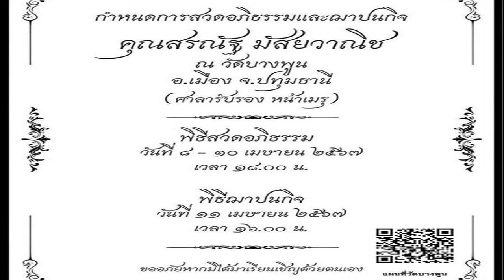ช็อกวงการบันเทิง! นักแสดงหนุ่มซิทคอมดัง เบียร์ สรณัฐ มัสยวานิช เสียชีวิตแล้ว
ข่าวเศร้าของวงการบันเทิงอีกครั้ง เบียร์-สรณัฐ มัสยวานิช นักแสดงหนุ่ม ละครซิทคอมในตำนาน เสียชีวิตแล้ว
วันที่ 7 เม.ย.2567 ผู้สื่อข่าวรายงาน เพจเฟซบุ๊ก ดาราภาพยนตร์ ได้โพสต์ข้อความแสดงความเสียใจกับการจากไปของ เบียร์-สรณัฐ มัสยวานิช นักแสดงหนุ่ม อายุ 37 ปี ซึ่งถือเป็นข่าวเศร้าของวงการบันเทิงอีกครั้ง

เพจเฟซบุ๊ก ดาราภาพยนตร์ ระบุเรื่องนี้ว่า เรื่องเศร้าคนบันเทิง เบียร์สรณัฐ สรณัฐมัสยวานิช อาเล้ง ใน เฮงเฮงเฮง หัวใจวายเฉียบพลัน เสียชีวิต สิริอายุ37 ปี สวดพระอภิธรรม ศาลารับรองหน้าเมรุ วัดบางพูนปทุมธานี

เป็นข่าวเศร้าของวงการบันเทิงอีกครั้งกับการจากไปของ เบียร์-สรณัฐ มัสยวานิช นักแสดงที่เคยมีผลงานละครซิทคอมในตำนานที่ครองใจผู้ชมมาอย่างยาวนานเรื่อง เฮง เฮง เฮง กับกับบท อาเล้ง และผลงานละครอีกมาก
ภายหลังหายหน้าจากหน้าจอการแสดงไปทำงานเบื้องหลังโดยผันตัวมาเป็นนักดนตรีและโปรดิวเซอร์เพลง ค่าย Summer Sun Records พิธีสวดอภิธรรม ณ ศาลารับรองหน้าเมรุ วัดบางพูน อำเภอเมือง จังหวัดปทุมธานี 8-9-10 เมษายน 2567
วันที่ 8 เมษายน พิธีรดน้ำศพ และสวดพระอภิธรรม
พิธีฌาปนกิจ วันที่ 11 เมษายน เวลา16.09 น ณ เมรุวัดบางพูน
สื่อดีสังคมดีดาราภาพยนตร์ และแฟนเพจขอแสดงความเสียใจกับครอบครัวด้วยค่ะ beersoranut